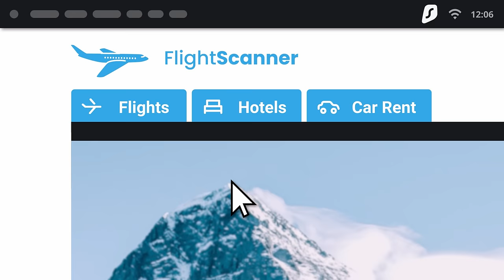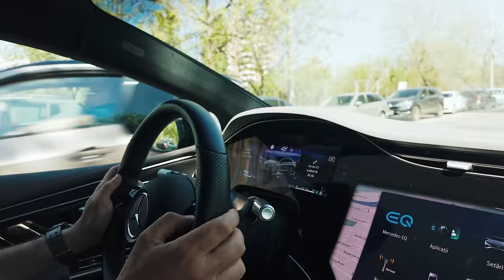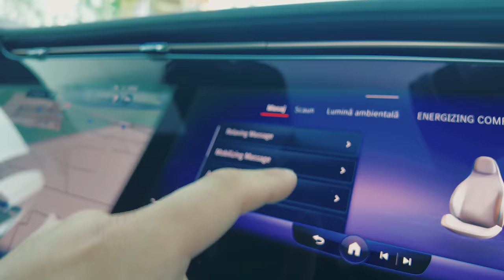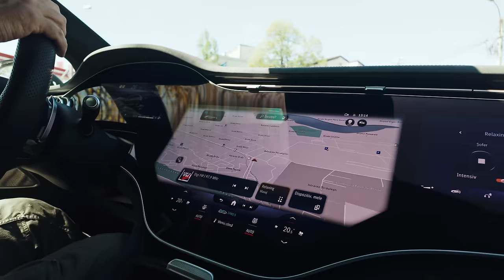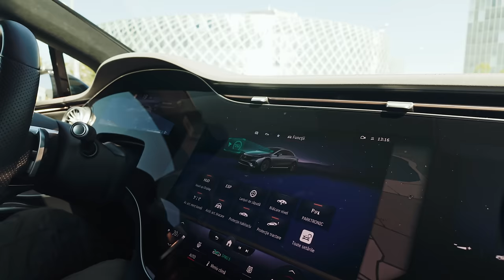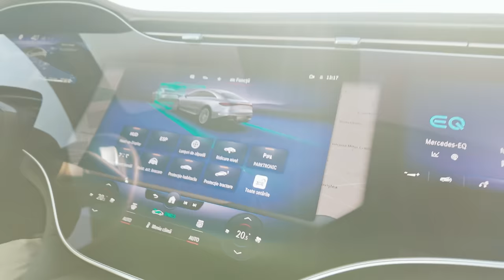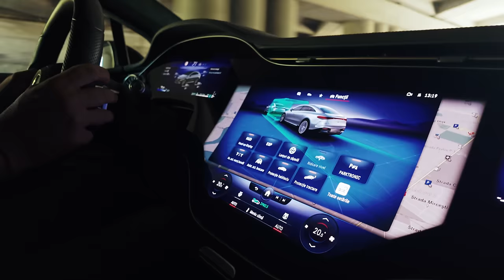Am ramas impresionati de Mercedes EQS | STACS REVIEW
SURFSHARK 4 luni GRATUITE - codul "STACSTV"